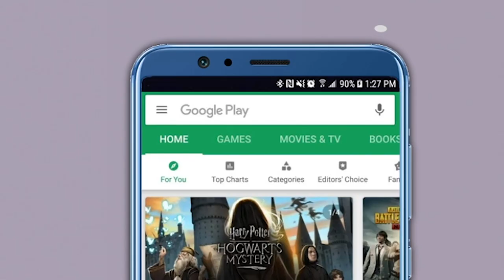राहुल गांधींच्या नेतृत्वात निघालेली 'भारत जोडो' यात्रा नसून ती 'भारत तोडो' यात्रा! - Ramdas Athawale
राज ठाकरे यांनी हिंदू मुस्लीम यांच्यात वाद लावू नयेत सगळ्यांना सोबत घेण्याची भूमिका त्यांची असावी. सुरुवातीला त्यांच्या झेंड्यामध्ये निळा, हिरवा आणि भगवा रंग होता. आता त्यांनी सगळे रंग बदलले आहेत.   चांगलं काम केलं तर आम्ही बारामतीची जागा निवडून आणू शकतो.